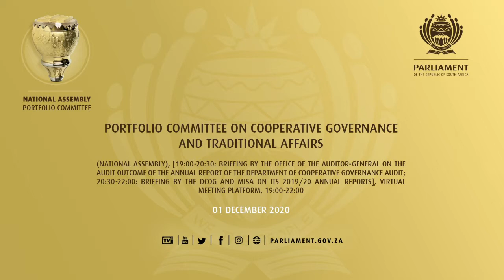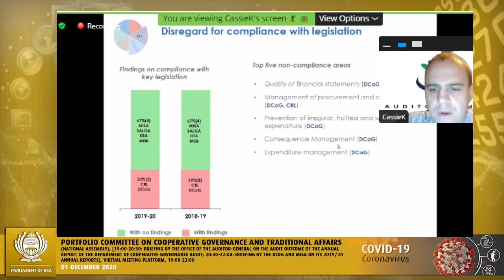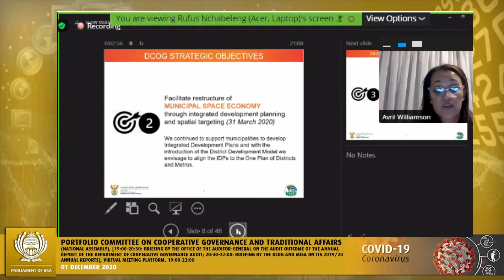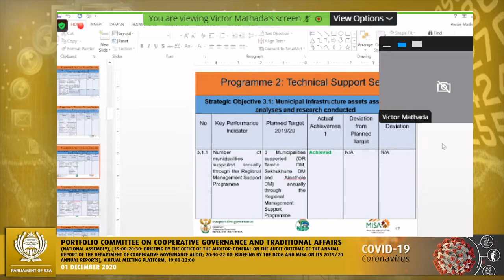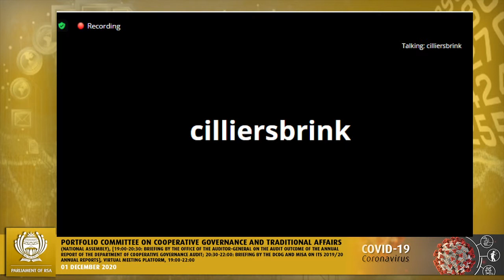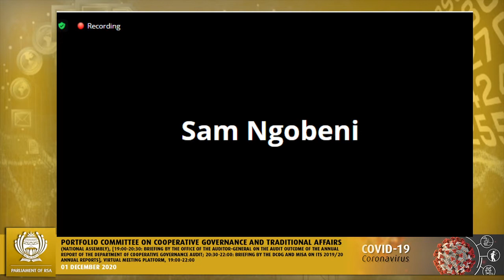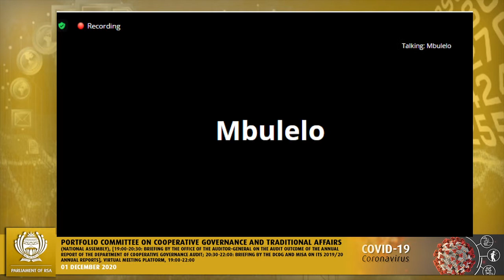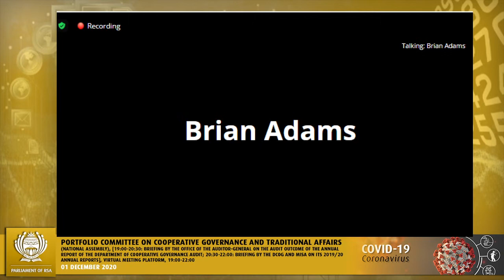Portfolio Committee on Cooperative Governance and Traditional Affairs, 01 Dec 2020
Portfolio Committee on Cooperative Governance and Traditional Affairs, (National Assembly), [19:00-20:30: Briefing by the Office of the Auditor-General on the audit outcome of the Annual report of the Department of Cooperative Governance audit; 20:30-22:00: Briefing by the DCoG and Misa on its 2019/20 Annual Reports], Virtual Meeting Platform, 19:00-22:00